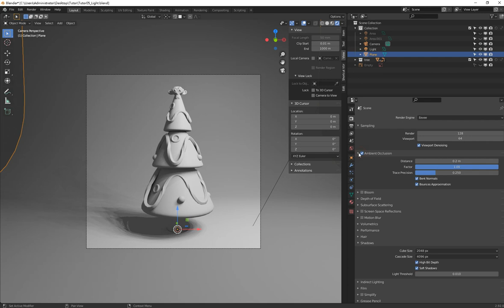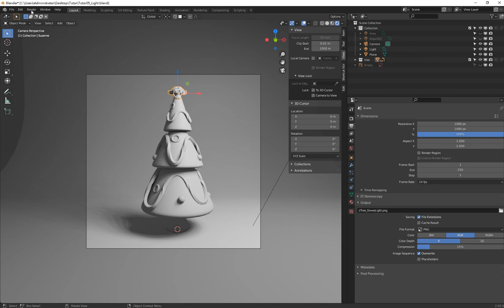Blender快速入門 14 Eevee算圖設定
14 Eevee 算圖設定 Render Setting